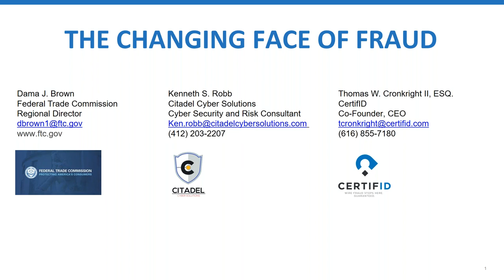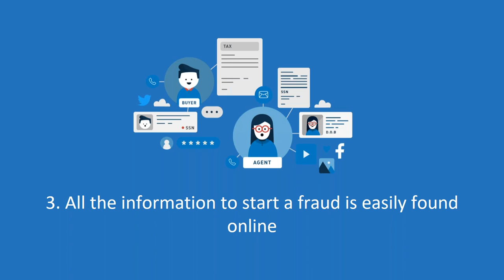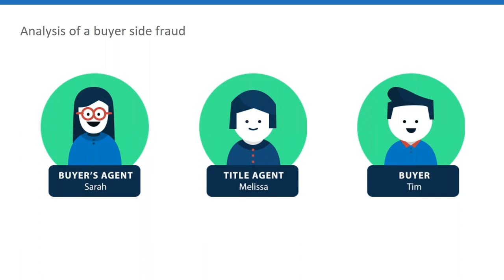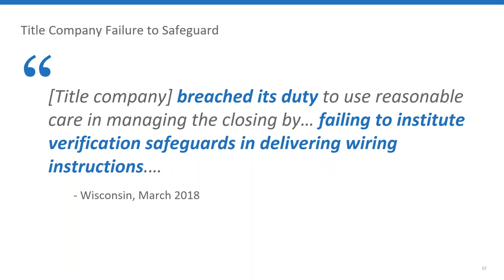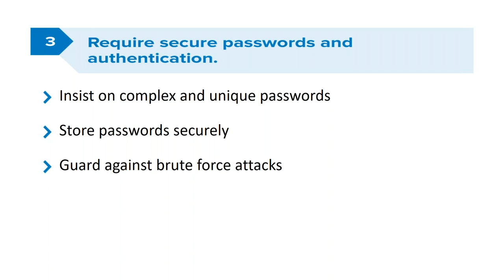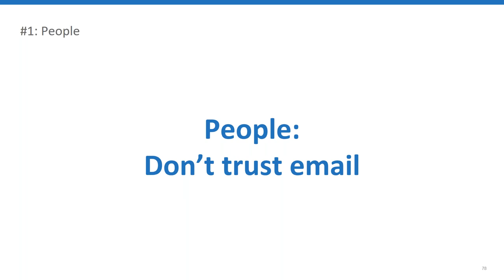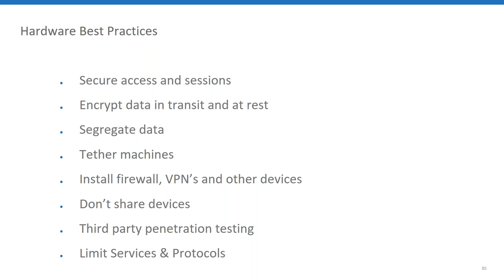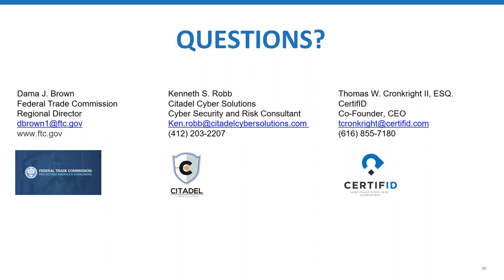The Changing Face of Fraud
Cyberfraud continues to explode in the title industry—and it’s evolving to become more and more effective. During this webinar recording, industry experts and regulators map out an overview of cyberfraud trends, revealing the latest official statistics as well as forecasting fraud’s impact on the title and mortgage industry this year. They also describe and analyze a number of seller-side and buyer-side fraud attacks, review the inner workings of phishing and social engineering techniques often used to launch a fraud and discuss the best practices that could effectively reduce your risk profile.

Key takeaways include:

understanding of the timing and sophistication of cyberfraud; list of best practices to keep your organization and your clients safe; fraud recovery road map should a wire fraud take place

Presenters:

Tom Cronkright II | CEO/Co-owner | Sun Title Agency
Dama Brown | Enforcing Consumer Protection Laws | Federal Trade Commission
Ken Robb | Cybersecurity and Risk Consultant | Citadel Cyber Solutions